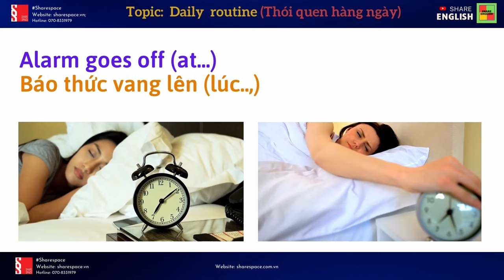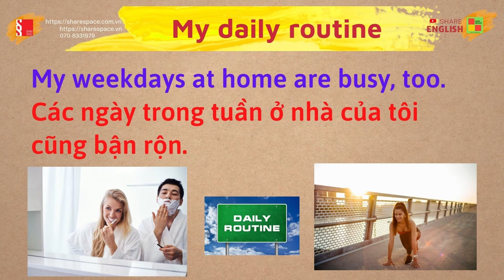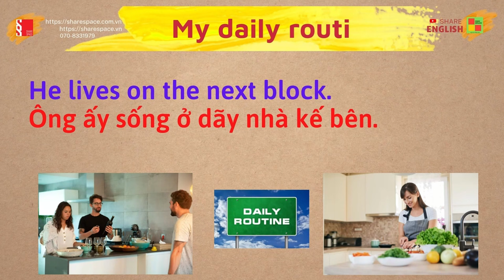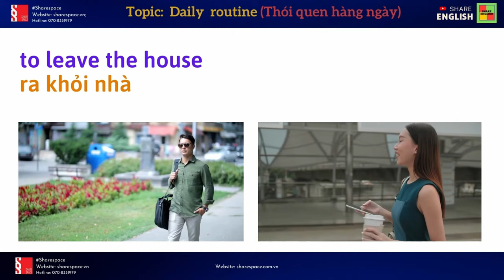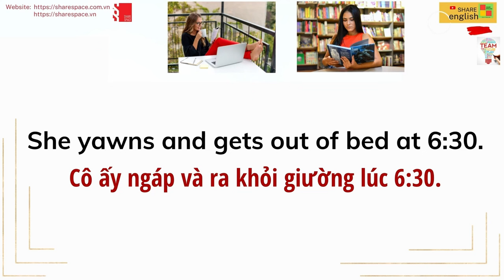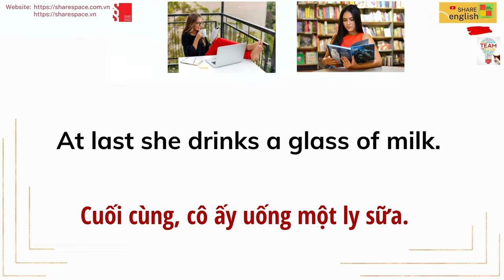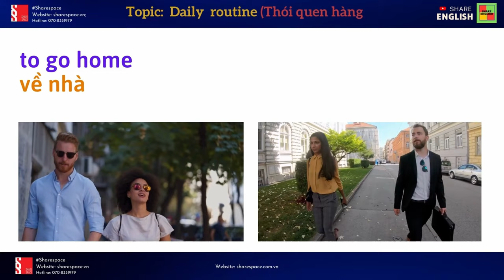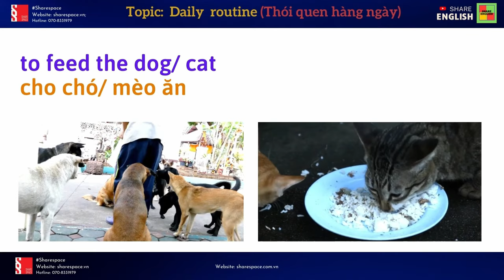Tổng hợp các bài đọc: Reading Challenge - Topic: Daily routines in english